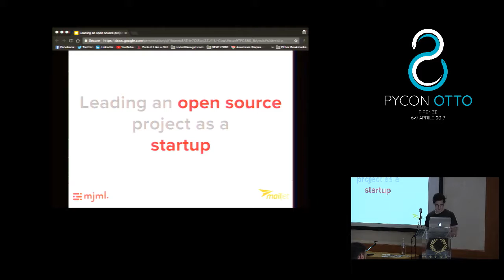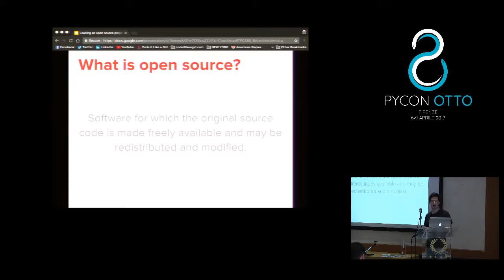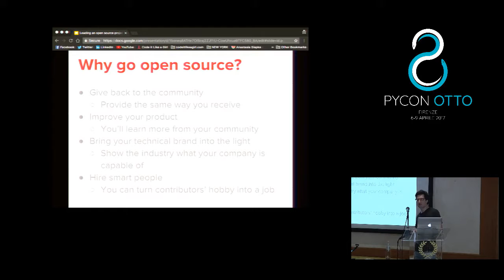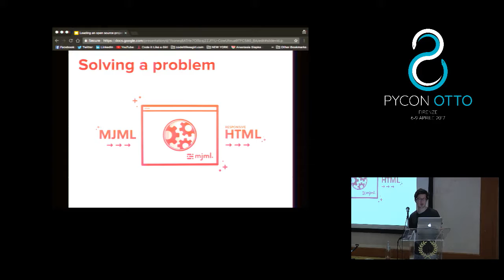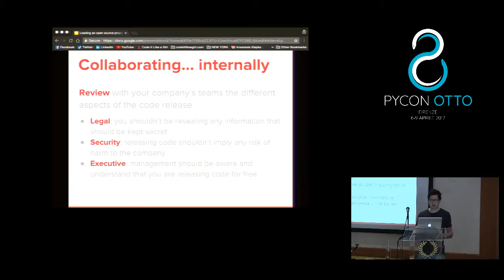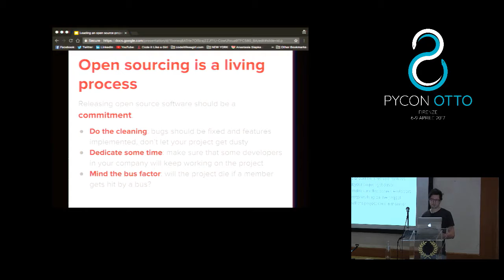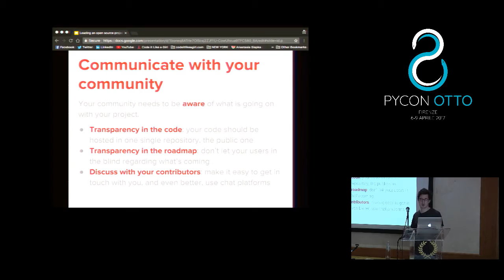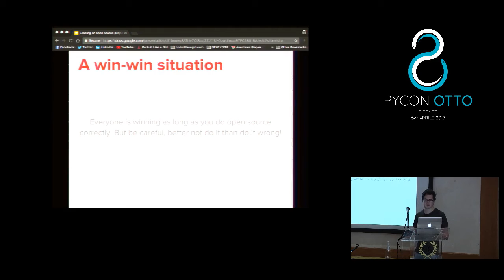Nicolas Garnier - Leading an open source project as a startup